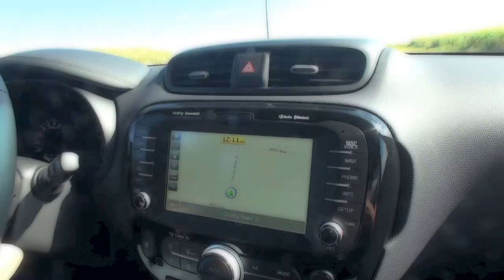2014 Kia Soul First Drive in Minneapolis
The iconic Soul enters the 2014 model year with an all-new take on design, driving dynamics and desirable features that totally transform one of Kia Motors America's best-selling cars into an urban utility vehicle that is as comfortable in the city as it is on the open highway.

The signature Soul design is instantly recognizable yet thoroughly fresh, with more than a passing nod to the hot Track'ster concept that was unveiled last year. Riding on a new chassis that is stiffer, longer and wider, the all-new Soul has grown up without losing its edge, allowing for more passenger and cargo room while reducing NVH levels.

A flatter torque curve and significant suspension upgrades make the 2014 Soul a nimble and agile companion in congested urban environments. Honoring Soul owners' fierce individualism, three unique trim levels will be available when U.S. sales are expected to begin in the fourth quarter of this year: Base, Plus and Exclaim.